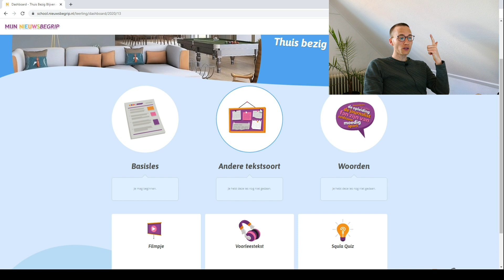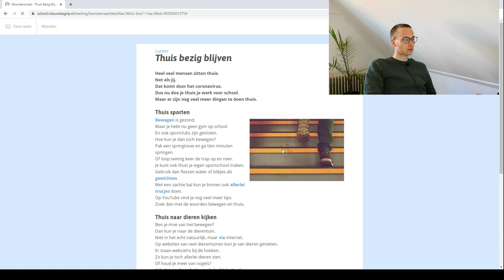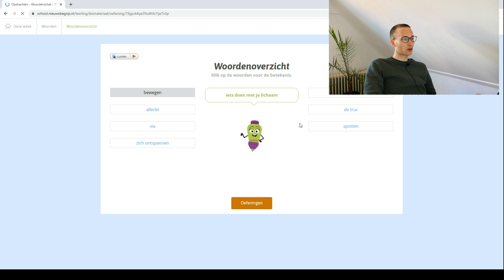Nieuwsbegrip: Week 13 thuis bezig blijven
Deze week gaan we iets lezen over wat je kan doen als je thuis moet blijven vanwege het Coronavirus.